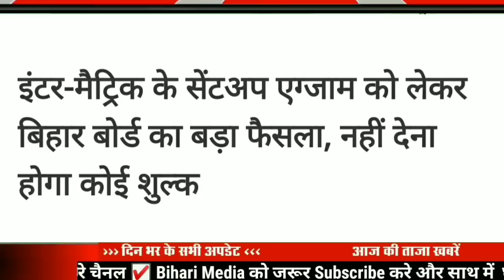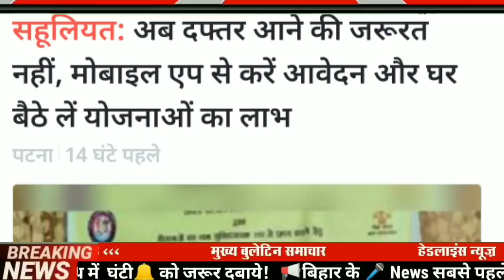Today 28 September bihar news|bihar news,bihar ka news|Gaya news,bhagalpurnews|biharinews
28 September bihar news
28 September ka news
bihar news
28 september news
28 September
28 September bihar news
BIHAR NEWS
Bihar
Bihar News
Bihar News today
Bihar tak

Bihar Araria News
Araria News
Bihar Arwal News
Arwal News
Bihar Aurangabad News
Aurangabad News
Bihar Banka News
Banka News
Bihar Begusarai News
Begusarai News
Bihar Bhagalpur News
Bhagalpur News
Bihar Bhojpur News
Bhojpur News
Bihar Buxar News
Buxar News
Bihar Darbhanga News
Darbhanga News
Gaya News
Bihar Gopalganj New
Gopalganj News
Bihar Jumui News
Jumui News
Bihar Jahanabad News
Jahanabad News
Bihar Khagaria News
Khagaria News
Bihar Kishanganj News
Kishanganj News
Bihar Kaimur News
Kaimur News
Bihar Katihar News
Katihar News
Bihar Lakhisarai News
Lakhisarai News
Bihar Madhubani News
Madhubani News
Bihar Munger News
Munger News
Bihar Madhepura News
Madhepura News
Bihar Muzaffarpur News
Muzaffarpur News
Bihar Nalanda News
Nalanda News
Bihar Nawada News
Nawada News
Bihar Patna News
Patna News
Bihar Purnia News
Purnia News
Bihar Rohtas News
Rohtas News
Bihar Saharsa News
Saharsa News
Bihar Samastipur News
Samastipur News
Bihar Sheohar News
Sheohar News
Bihar Sheikhpura News
Sheikhpura News
Bihar Saran News
Saran News
Bihar Sitamarhi News
Sitamarhi News
Bihar Supaul News
Supaul News
Bihar Siwan News
Siwan News
Bihar Vaishali News
Vaishali News